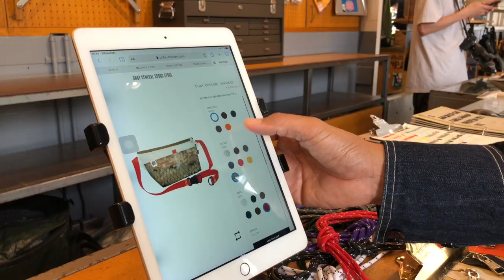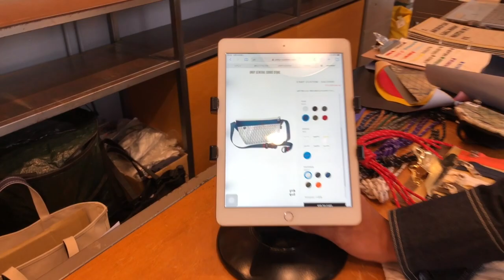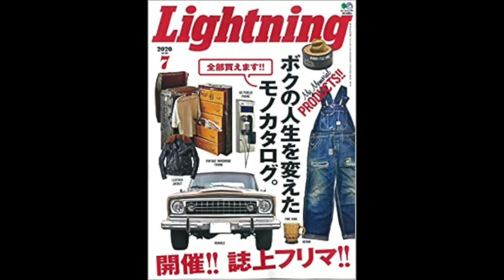裏側に密着!! コラボ商品が出来るまで! カリフォルニア工務店 × UNBY General Store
キャンパーやOUTDOOR好きから圧倒的な人気を誇る、UNBY GENERAL GOODS STOREさんとコラボレーションの制作現場にケンロックTVが密着!!

-人生にワクワクを！-　ROCK YOUR LIFE！
をテーマに皆様の人生が楽しくなるヒントを、
KENROCKこと岩切剣一郎と一緒にシェアしていきます!!

 ■出演

【 ケンロック｜株式会社ケンロックCEO 】

・元カリフォルニア工務店代表／元カリフォルニアスタイル出版監修
・ライフスタイル・プロデューサー
・VISSLAアンバサダー

【 あっちゃん｜citywaveTokyo ジェネラルマネージャー 】

岩切剣一郎
1972年生まれ（団塊ジュニア）

小さい頃から物作りが好きで、
車やバイク、サーフィン・スノーボード・音楽・ファッション・犬など
多趣味で行動派＆コダワリ屋。
「施工の現場」から設計の世界に入り、独学で一級建築士に。
ウンチクではなく経験や現実の裏付にもとづいた上で
素直に自分の好きな物を提案し作り上げる。
（たまに初めての現場での職人さんには、見た目で家具職人などに間違われる。）
タイル一枚から構造までとことん作り込める住宅デザインこそまさに、天職！
こよなく「宮崎」と「炭火地鶏」「チキン南蛮」を愛する宮崎県出身。
（宮崎の県外セールスマン！）
現在、茅ヶ崎市で自邸「CHIGASAKI HOUSE」をカリフォルニアのデザイナーと造り、
湘南ライフを満喫中～。

【 WORK 】
住宅設計（世界中に約300棟実績）
店舗設計
マンション、戸建て分譲プロデュース
リノベーション
街づくり
BEACH VISION（ピアをつくろう！）
地域ブランディング
ビジネス・ブランディング
プロダクトデザイン
イベントセミナー講演（建築・ブランディング・教育）

仕事とプライベートのON／OFFが無いことが自分の自然体。
楽しい事しか仕事はしません。てか楽しくしちゃいます。

【 MEDIA 】
📺TV出演
「めざましテレビ（フジテレビ）」「スッキリ!！（日テレ）」、「王様のブランチ（TBS）」「「Stories（日テレ）」「U-doki（テレビ宮崎）」「オトナの休日（J:COM）」「わけもん！（宮崎放送）」

📖雑誌
「Lightning」連載（約8年間）、「２ｎｄ」連載、「カリフォルニアスタイル」、「湘南スタイル」「クラブハーレー」「NALU」、「Surfing Life」「EVEN」「MONOマガジン（」、「GO OUT」「warpマガジン」

「100％LIFE」「LIFE LEBELマガジン」

📻ラジオ出演
「SURF & CARAVAN（J-WAVE 81.3FM）」「POCKYのSUPER RADIO CLUB（FM宮崎）」